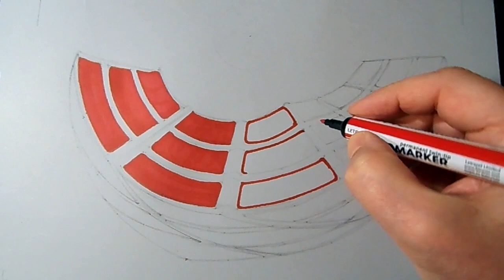Rubik's Cube Anamorphosis - 3D Trick Art on Paper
By Sandor Vamos. I'm Hungarian.